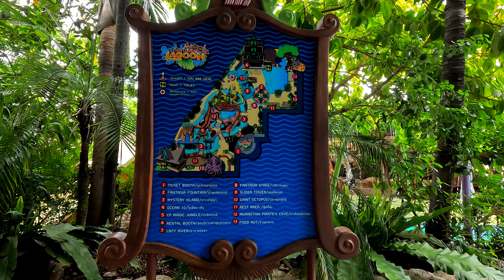Fantasia Lagoon The Mall Bangkapi Last Day Walkthrough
บรรยากาศสวนน้ำแฟนตาเซียลากูนสาขาบางกะปิ เมื่อวันที่ 31 พ.ค. 2566 ซึ่งเป็นวันสุดท้ายที่สวนน้ำเปิดให้บริการ ก่อนจะทำการรื้อทั้งหมดเพื่อรีโนเวทสวนน้ำใหม่ หลังจากการรีโนเวทแล้ว เราจะไม่ได้เห็นสวนน้ำหน้าตาแบบนี้อีกแล้วครับ แต่ถ้าใครยังคิดถึง ก็สามารถเป็นเล่นที่สาขาบางแค ที่มีเลย์เอาท์ใกล้เคียงกันแทนได้ครับ